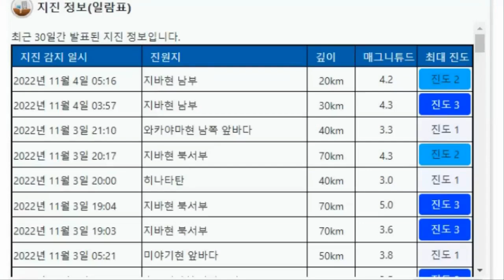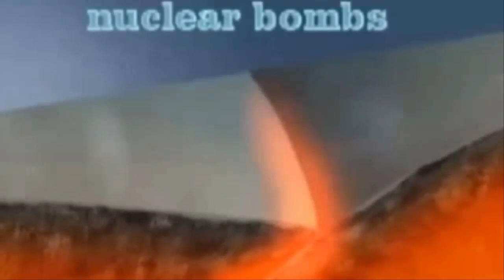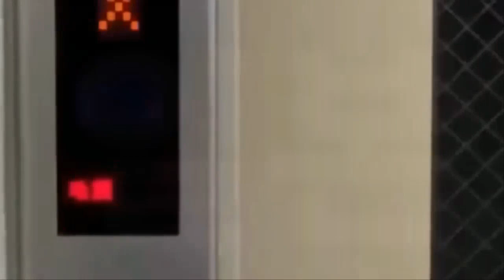일본 화산들이 깨어나고 있다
일본 화산들이 깨어나고 있다 아소산 ▶ 하코네 ▶후쿠시마  반다이 산(磐梯山)